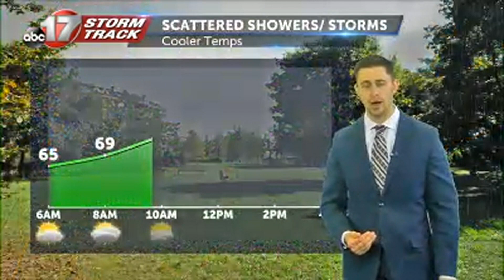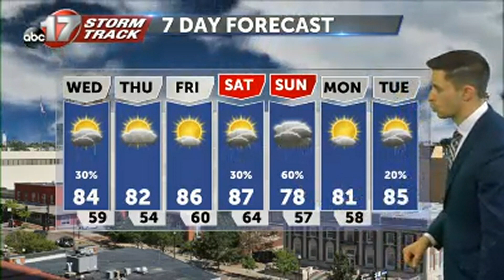Track scattered showers and storms with a slight cool down